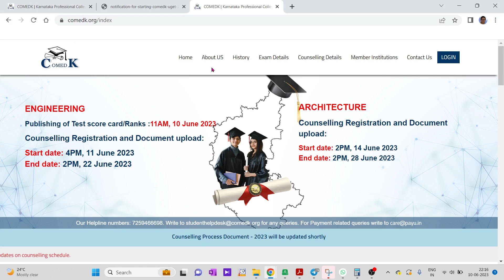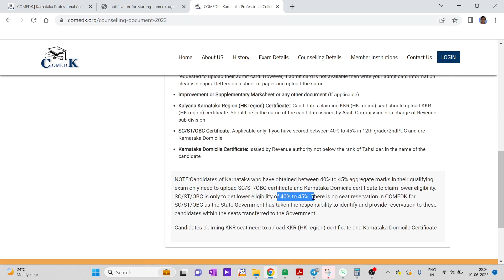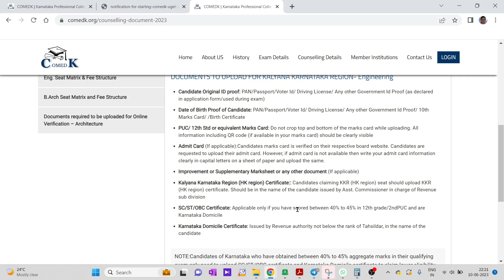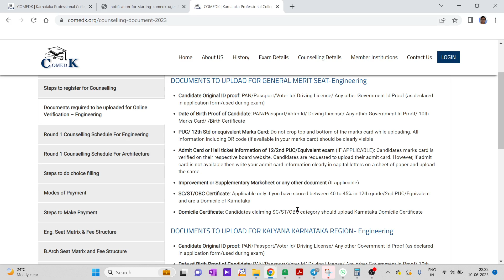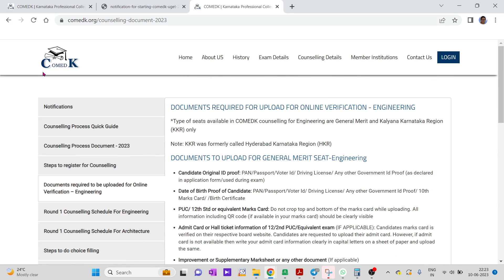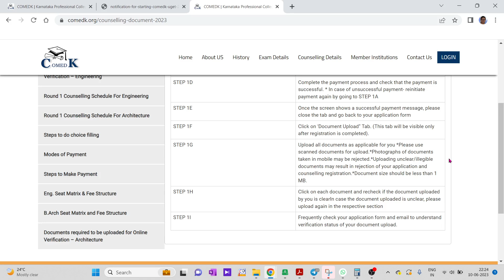DOCUMENTS NEEDED FOR COMEDK COUNSELLING 2023 / KEEP THESE DOCUMENTS READY AND UPLOAD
1. COORDINATION COMPOUNDS L-1  CLASS 12 NEET | CHEMTONICS # 3 | |JEE|CET| SYNOPSIS FOR NEET, JEE AND KCET

3. How to see HYBRIDISATION OF ANY central element. Very important concept for CET, NEET AND JEE EXAMS

5. ALCOHOLS, PHENOLS AND ETHERS I CLASS 12 I II PUC I SUPER 10 SERIES I KCET AND NEET I previous year PAPER SOLVED